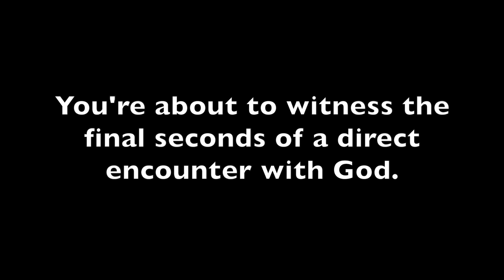Rapture: Part 67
(2020 Update)
Global Peace Draft (Published Feb. 14, 2020)

Film Festival (Est. July 20, 2020)

Startup Heaven (Published Sept. 11, 2020)

(Original Description)
The 2018 Rapture runs now through May 20th, 2018. Submit your rapture today!

How to Create Your Rapture:
1) Write our a list of all the misdeeds you’ve done in your life — everything you can remember.
2) Using your phone or a camera, record yourself speaking out all the items on the list.
3) When done, press stop and watch the recording (multiple times if you feel the need).
5) Help people by giving them some of your time, talent, or other resources if they're in need.
6) Keep an eye out for any major coincidences in your life, and record and send them to , so we can post them to this channel, proving the existence God.
*Remember, you have to communicate with people face to face for most meaningful coincidences to occur.  So, put the phones down and talk to people openly and without prejudice, regardless of their race, gender, sexual preference, age, etc. You never know what person God will use to deliver you a gift.

Please share and/or translate. Thanks!
—James